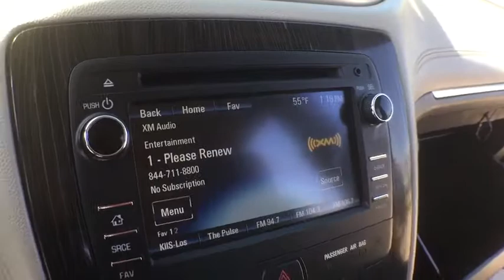2015 Chevrolet Traverse Clarkston, Waterford, Lake Orion, Grand Blanc, Highland, MI UB80418P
Bowman Chevrolet
6750 Dixie Hwy

2015 Traverse 1LT - **Local One Owner** Clean Car Fax** **Rear Back-Up Camera**Infotainment Center**Bluetooth Capabilities**Heated-Second Row Bucket-Power Seat-Third Row-Split Rear Folding Seat Seating**Rear Park Sensors**Rear Heat and Air**Remote Start**USB Port**Chevrolet My Link** Comes With Warranty - Good ConditionbrbrThis vehicle also includes: Alloy Wheels,Auto Headlights,Keyless Entry,Heated Mirrors,Satellite Radio,Radio Wheel Control,On Star Available Services,Side Air Bags,Traction Control,Split Rear Folding Seat,Automatic Transmission w/Manual Mode,Fog Lights,Power Outlet,MP3 brbrImmaculately inspected and detailed. At Bowman Auto Group we provide One Great Experience and are proud to offer Transparent Pricing!  Proudly serving: Oakland County, Clarkston, Bloomfield Hills, Flint, Waterford, Holly, Whitelake, Lake Orion and Detroit.br,brThis 2015 Traverse is for Chevrolet enthusiasts looking the world over for that perfect, gas-saving SUV. This Traverse is nicely equipped with features such as ABS brakes, Body-Color Heated Power-Adjustable Outside Mirrors, Compass, Electronic Stability Control, Emergency communication system, Heated door mirrors, Illuminated entry, Low tire pressure warning, Remote keyless entry, and Traction control. It will take you where you need to go every time...all you have to do is steer!